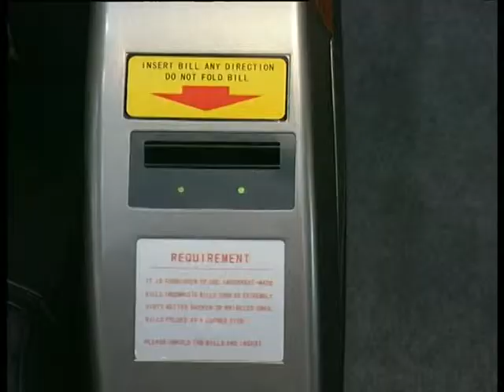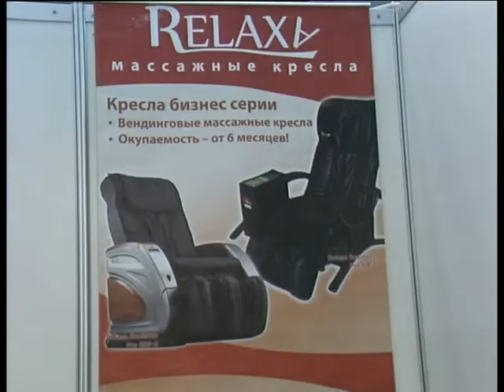Public Healh Ukraine 2011 by EcoTV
Выставка "Здравоохранение 2010" в программе "Новости с выставок" телеканала EcoTV, эфир - октябрь 2010 года.